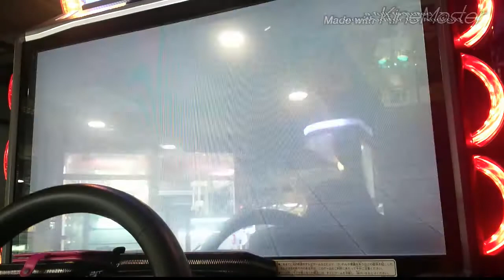湾岸ミッドナイトリクエスト分身第４段part5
今回からタイトルとBGM編集を一部変えました